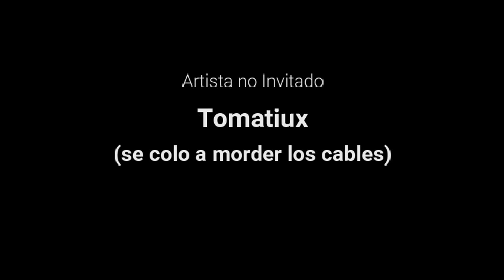zuper Nivelazo Super Mario 4 jugadores !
Edicion e intros  echos por  Mary